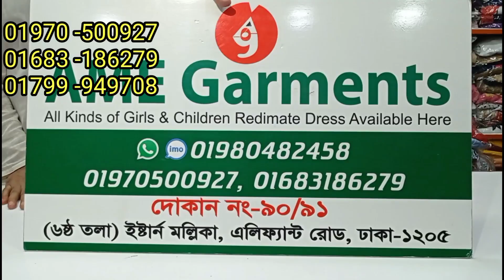৬৫০ টাকা অফার ।Bin saeed Collection